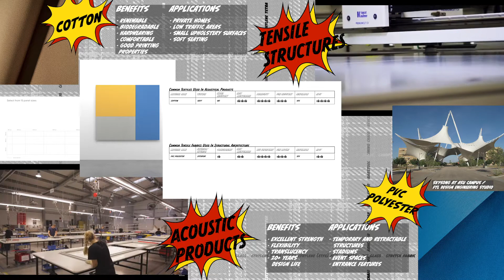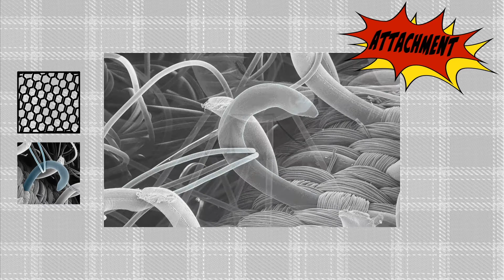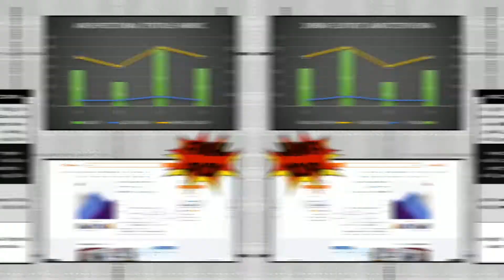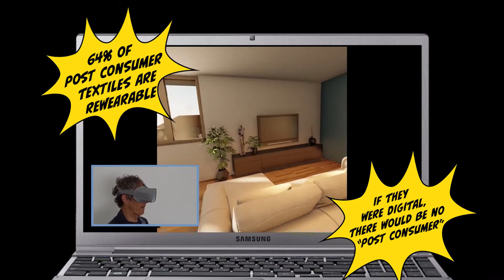X01 Textile Cartoon